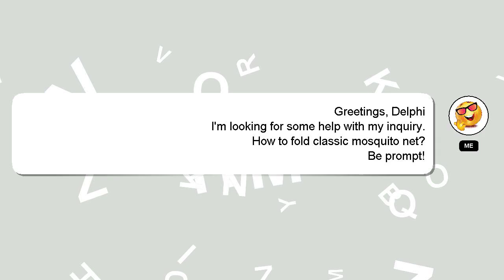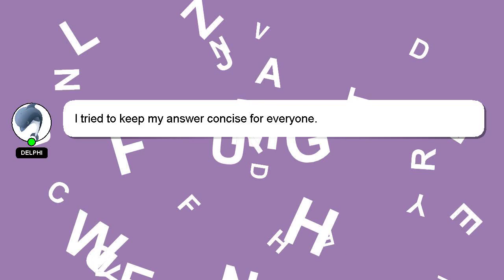How to fold classic mosquito net?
Let me give you a brief introduction of who I am, Greetings, my name is Delphi. I can provide you with assistance to help you answer your questions. - How to fold classic mosquito net?

Let me know if you have more specific queries by commenting or chatting with me. A 'heart' from me will be given as a sign of appreciation for your answer.

*2 What we are experimenting :*